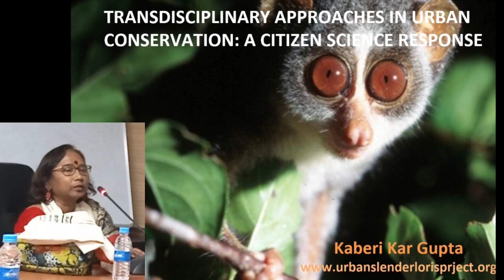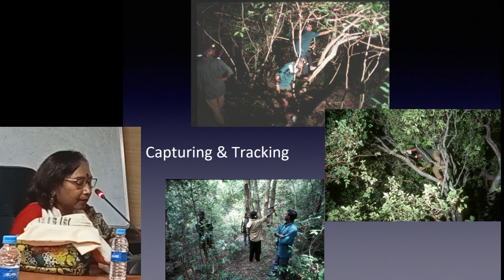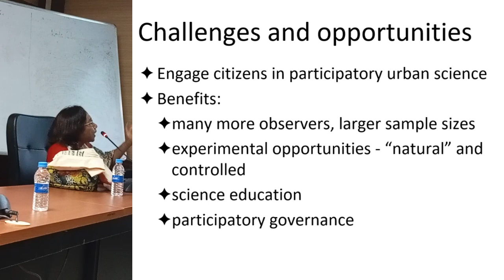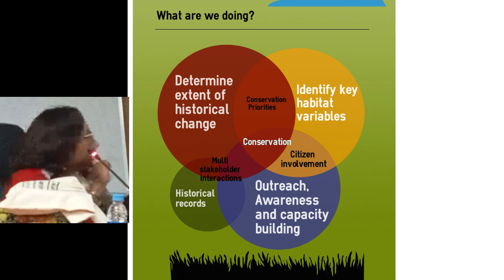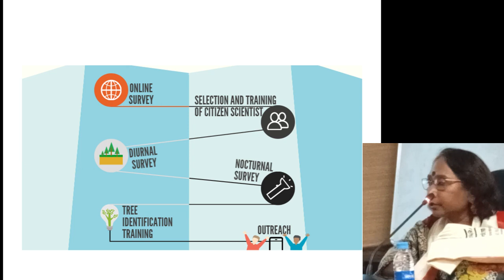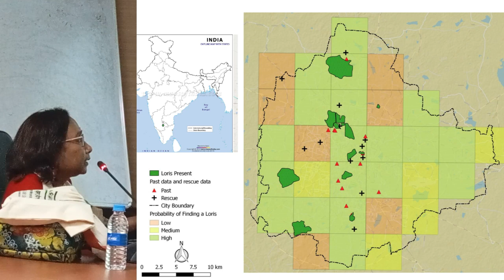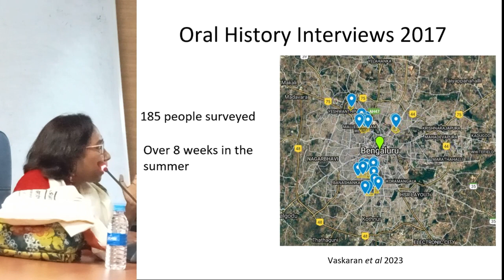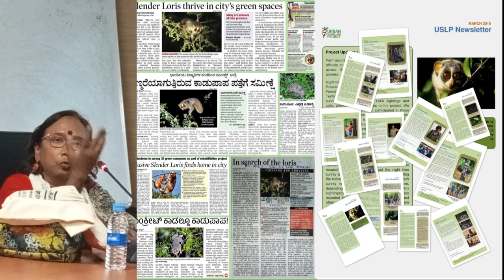ILSR Research Talk by Kaberi Kar Gupta on Transdisciplinary Approaches in Urban Conservation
Institute of Language Studies and Research, Kolkata
ILSR Research Talk by Kaberi Kar Gupta on Transdisciplinary Approaches in Urban Conservation: A Citizen Science Response.